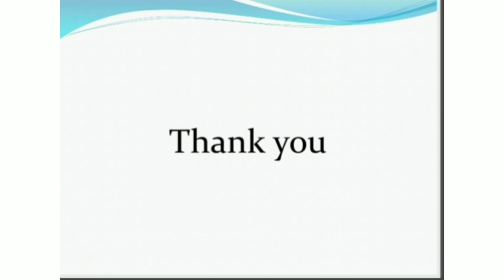kachuga [ Tortoise ]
zoology practical

Classification

Characters

Diagram